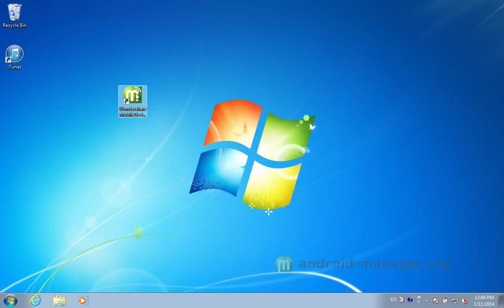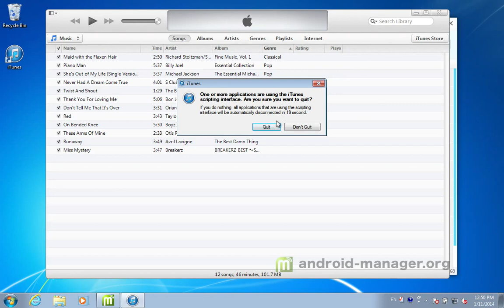How to Import Music from Samsung Galaxy S3 to iTunes, Transfer/Sync Galaxy S3 Music to iTunes?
Here is the best tool to import/export/transfer/sync all music from Samsung Galaxy S3 to iTunes for Apple devices easily:

No matter the music on your Samsung Galaxy S3 are free downloaded or purchased, you can transfer/sync all music from Galaxy S3 to iTunes by MobileGo for Android.

Just play the video tutorial to find out how to complete the music transferring from Galaxy S3 to iTunes step by step.